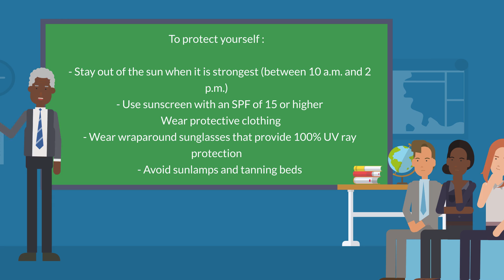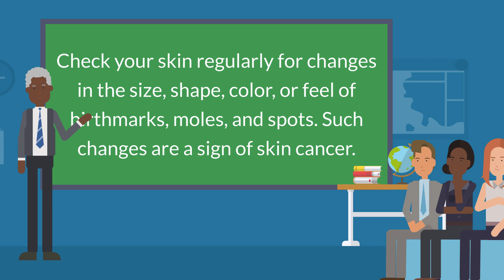Sunburn - Causes, Symptoms and Treatment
Ultraviolet (UV) rays are an invisible form of radiation. They can pass through your skin and damage your skin cells. Sunburns are a sign of skin damage. Suntans aren't healthy, either. They appear after the sun's rays have already killed some cells and damaged others. UV rays can cause skin damage during any season or at any temperature. They can also cause eye problems, wrinkles, skin spots, and skin cancer.

To protect yourself :

    Stay out of the sun when it is strongest (between 10 a.m. and 2 p.m.)
    Use sunscreen with an SPF of 15 or higher
    Wear protective clothing
    Wear wraparound sunglasses that provide 100% UV ray protection
    Avoid sunlamps and tanning beds

Check your skin regularly for changes in the size, shape, color, or feel of birthmarks, moles, and spots. Such changes are a sign of skin cancer.